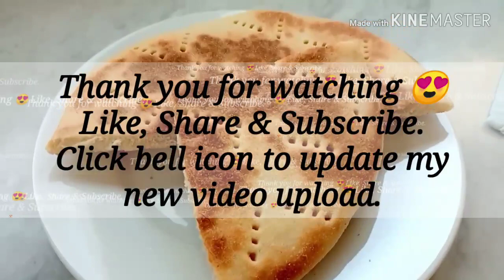No Bake Bread KISRA